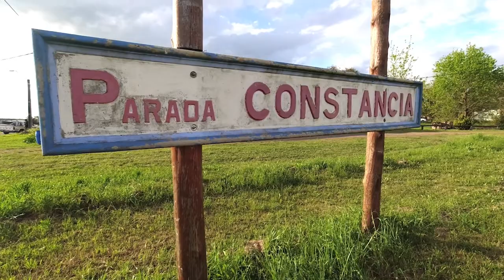RUMBO AL ENCUENTRO CON EL PRÓCER!!!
8000 jinetes, 350 aparcerías  habrán de  homenajear a José Artigas el próximo domingo cuando arribe a la Meseta la marcha que se inició ayer jueves frente a la Bandera de Paysandú. El XXVIII Encuentro con el Patriarca está en marcha.